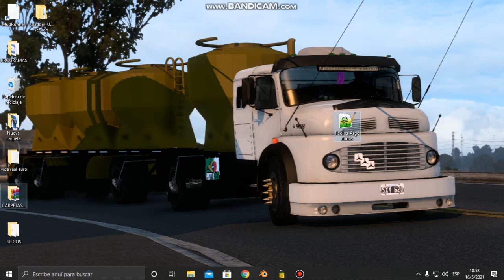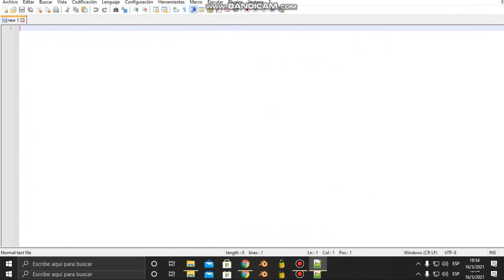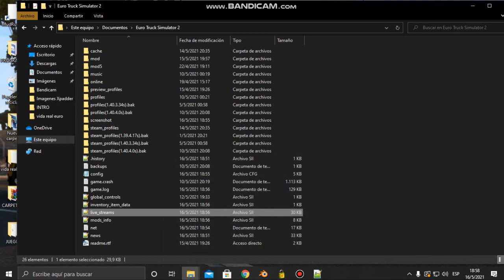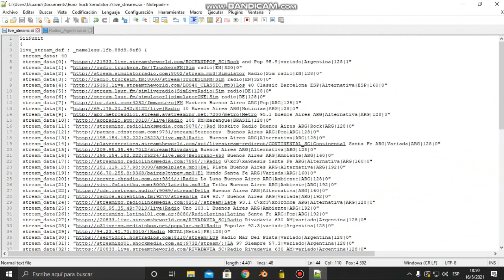COMO PONER RADIOS ARGENTINAS (ONLINE) EN ETS 2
ESPERO QUE LES AYA GUSTADO GENTE